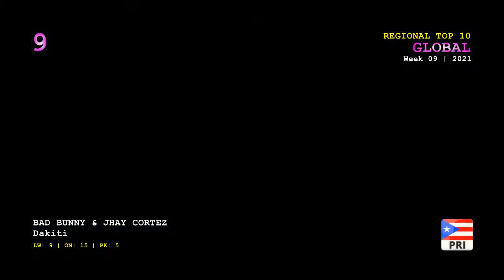Global Top 10 (Week 09 / 2021)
Tiësto - The Business
Masked Wolf - Astronaut In The Ocean
24kGoldn - Mood (feat. Iann Dior)
Ed Sheeran - Afterglow
BTS - Dynamite
Bad Bunny & Jhay Cortez - Dakiti